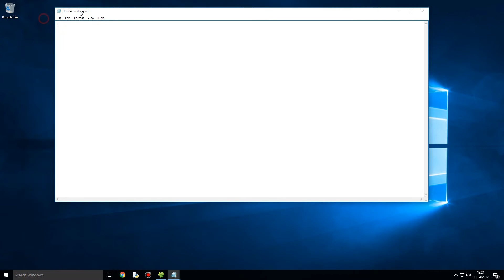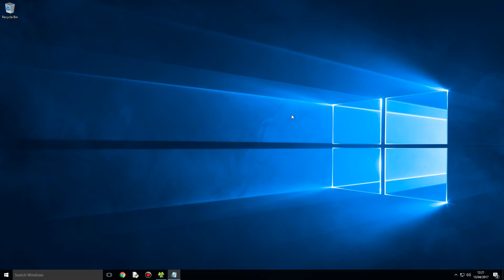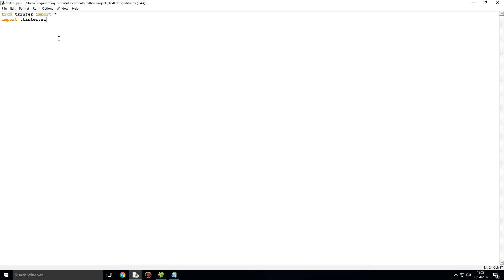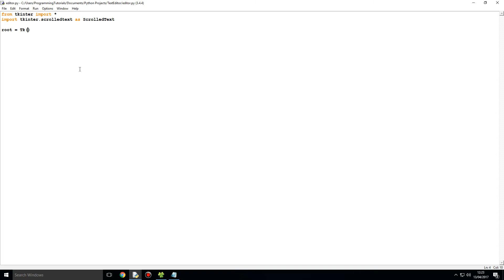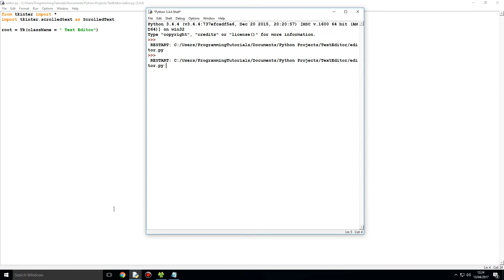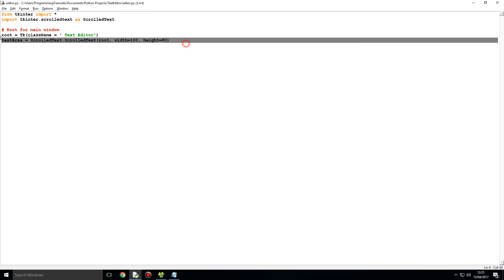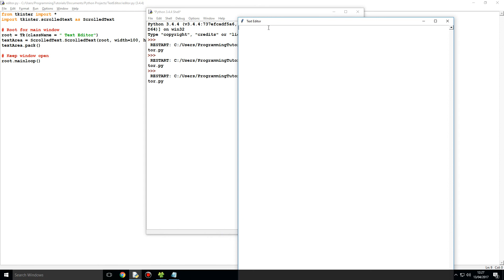Python GUI Tutorial - Making a Text Editor - Part 1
In this series we look at whether Python plus the GUI module Tkinter have what it takes to create a better Windows Notepad.